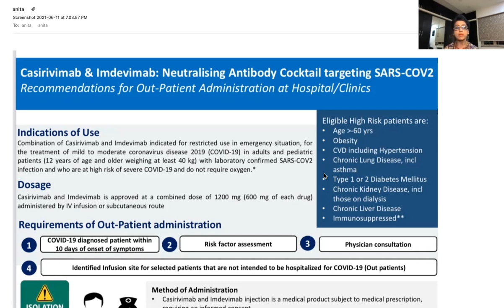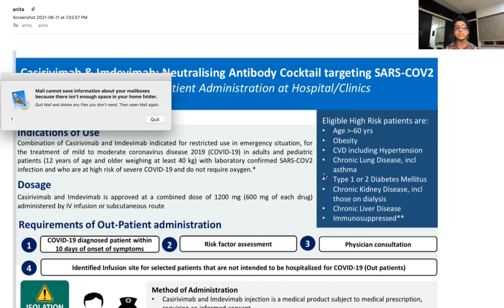Casirimab & Imdevimab: Neutralising Antibody Cocktail targeting SARS-COV2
Prof Dr Anita Ramesh
Prof and Head Medical Oncology
Saveetha Medical College and Hospital
Saveetha University. Chennai.